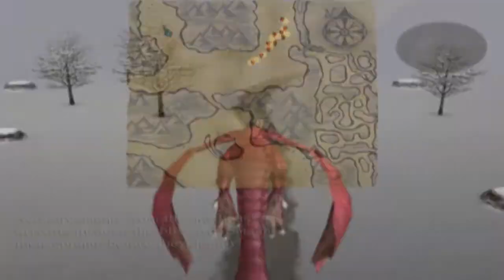Drakengard - Chapter 4: Betrayal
All dialogue and cutscenes from Chapter 4 and its verses.

"Inuart's Confession - A reunion with Inuart. But the man with red eyes who rides the black dragon is not the Inuart they know.

Pride - Inuart has made a pact with the most powerful of beasts. He snatches Furiae from Caim, and leaves nothing behind but despair--and a harp.

The Holy and the Profane - When confronting Inuart, Verdelet's priestly mask falls away. But for Verdelet, without his priesthood, he is nothing.

Strength Remains - Taken from Caim is the goddess, his last blood relative. Rage and grief fill his heart. Only slaughter can soothe his soul now.

Violent Lands - In the lifeless wastelands, the subhuman monsters of the Empire gather. Their eyes reflect only bloodlust and hate. But Caim's eyes are the same.

Caim's Past - The dragon learns of Caim's past--and the slaying of his parents by dragons. It is this that fills his heart with anger.

Forbidden Places - Caim and the group break out of the Empire's net and escape the peril in the wastelands.

The Last Seal? - The temple seals are all destroyed. Caim and his band must fly to the Imperial lands to rescue the last seal, Furiae.

Voice of Stone - They follow the rocky path that leads deep within the gorge. There they find giants of stone guarding a secret land."

Drakengard belongs to Square Enix. These videos are just for fun.